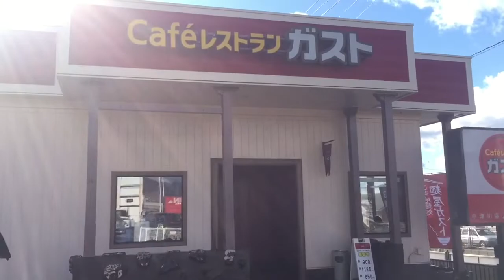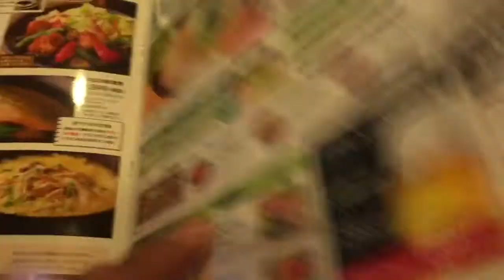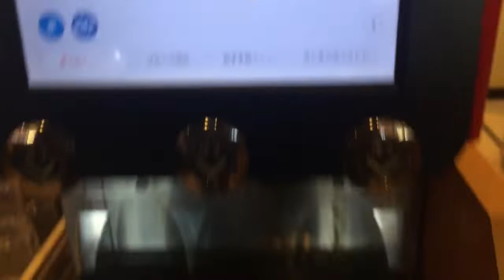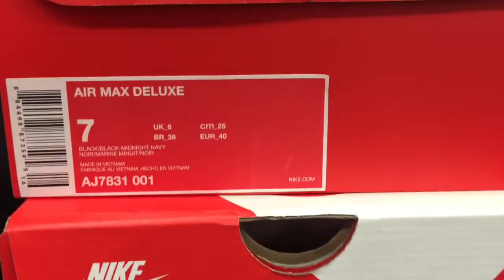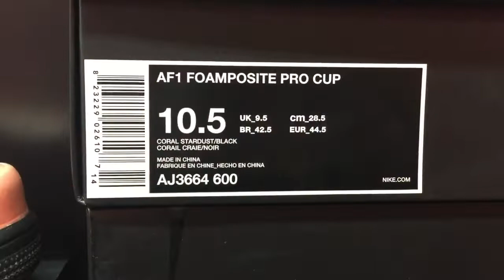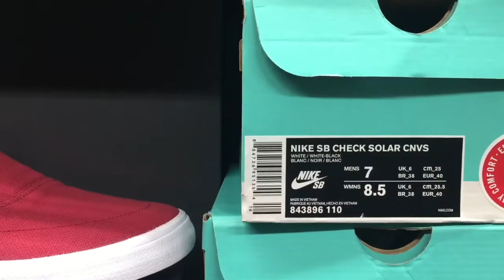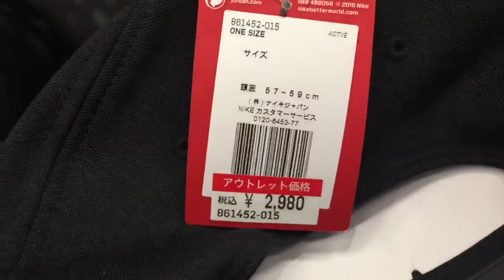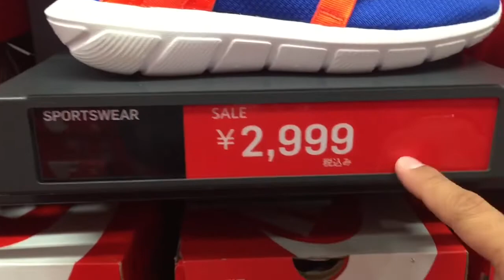NIKE OUTLET IN TOKI JAPAN/ nike shoe /short/jacket/jager pants/ ect...watch till the end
(PASENSYA N WALANG SOUNDS SA HULI ) bawe ako next video mga brod Like comment and subcribe / para sa madami pang sneaker vlog  at kung ano ano pa godbless sau inyo mga brod keep watching peace ✌️😎